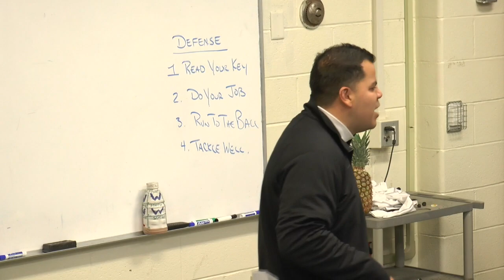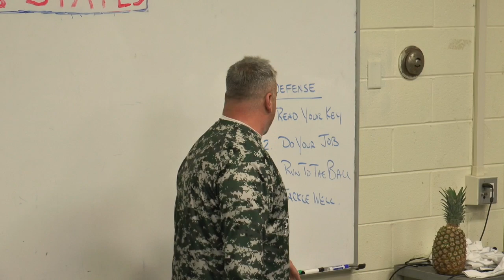As One...Ramapo High School Football, 2017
A look back in video and images at the 2017 football season at Ramapo High School, Franklin Lakes, NJ.